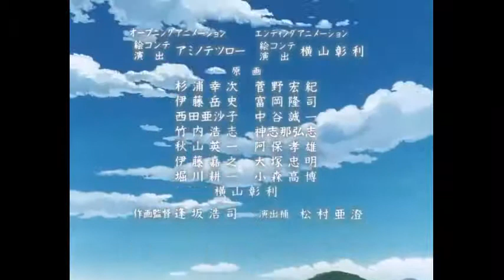Hiwou War Chronicles-English Sub-10